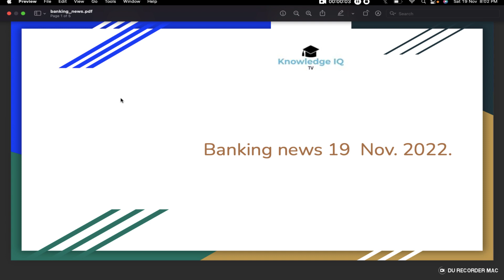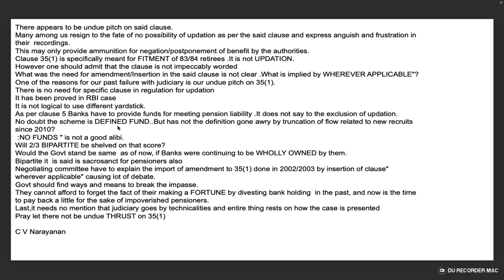Clause 35(1) is specifically meant for FITMENT of 83/84 retirees .It is not UPDATION | DEFINED FUND